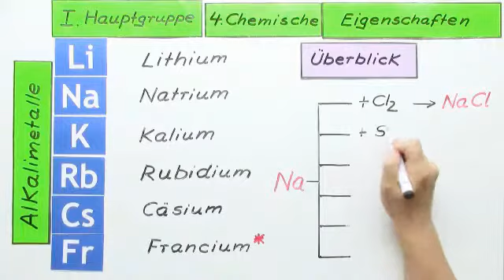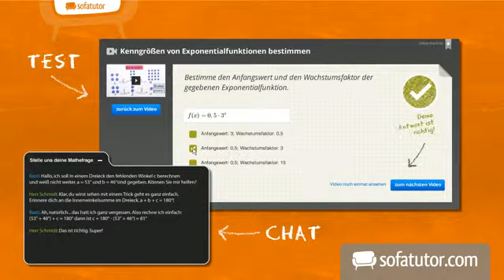Chemische Eigenschaften der Elemente der I. Hauptgruppe des PSE | Chemie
In diesem Video beschäftigen wir uns mit den Reaktionseigenschaften der Elemente der ersten Hauptgruppe im PSE. Wie reagieren die Alkalimetalle mit Chlor, Schwefel, Salzsäure, Wasser, Wasserstoff und Phosphor und wie mit einem Alkohol. Diese und weitere chemische Eigenschaften lernt ihr im Video kennen.

Dieses Video gehört zu: Chemie | Allgemeine und anorganische Chemie | Periodensystem der Elemente